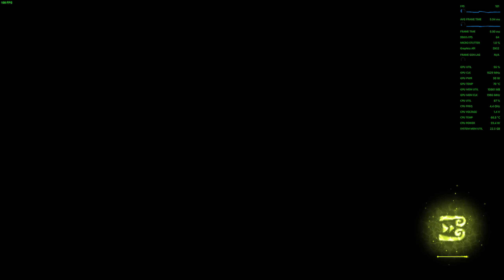Monster Hunter Wilds Beta Performance Run | 1080p Medium + FSR3 Frame Gen | Ryzen 7 5800X + RX 6800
Monster Hunter Wilds now has a beta test out until November 3rd. Unfortunately, the game seems severely unoptimized. The settings are set to medium, but the performance doesn't change much from Ultra to Lowest. Only the quality of the visuals. I'm extremely disappointed in the performance. Most if not all my games run at a smooth 60+ fps with this rig, and seeing this game run this poorly on it tells me that CAPCOM needs to really work on this game's performance before it launches in February.

Hardware:

- CPU: AMD Ryzen 7 5800X (PBO enabled)

- CPU Cooler: be quiet! Pure Loop 240mm AIO Liquid Cooler (custom fan curve)

- MoBo: ASRock B450 Pro4

- RAM: Corsair Vengeance 32GB DDR4 @ 3200MHz CL16 RAM

- GPU: AMD Radeon RX 6800 16GB (Gaming) + RTX 2060 KO  (Recording)

- Storage: 1TB SATA SSD + 500GB NVME + 5TB HDD

- Image Quality Enhancements: Marseilles mClassic external HDMI Upscaler

- PC Case: Lian Li Lancool 1 PC Chassis

Monitor(s):

- Sceptre 144Hz 1ms Monitor (Primary)

- Sceptre 75Hz 1ms Monitor (Secondary)

Software:
Editing: CapCut for Windows
FPS Monitoring: MSI Afterburner/Radeon Overlay
Recording: OBS